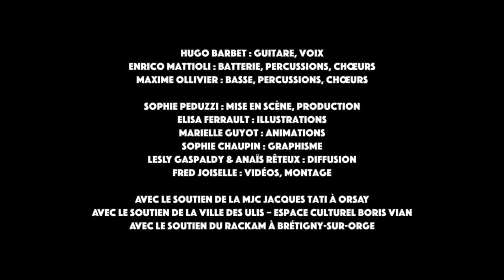Du Poil de la Bête (teaser 2019)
Teaser du spectacle : "Du Poil de la Bête" (ADL Productions)
De et avec : Hugo Barbet, Enrico Mattioli et Maxime Ollivier.
Mise en scène : Sophie Peduzzi
Illustrations : Elisa Ferrault
Animations : Marielle Guyot
Graphisme : Sophie Chaupin
Images & montage : Fred. Joiselle